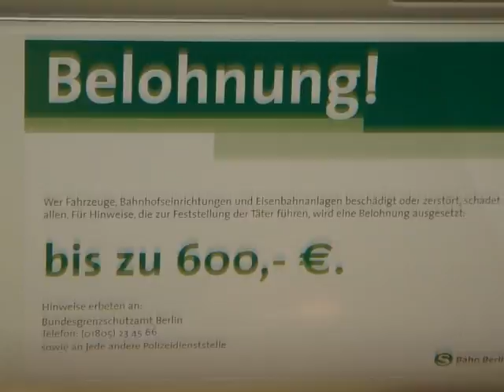CMD 2 DVD TRAILER (cmd crew)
originaler geht..s wirklich nicht mehr bestes videomaterial - miese live actions - freshe stylewände und skizzen - abgefahrene animationen und die musik kingmässig wie immer ! diese DVD ist ultimativ kreativ !! mit künstlern wie sie im buche stehen..im strafgesetzbuch..!! nichts für schwache nerven oder verwöhnte college pfeifen..!?! also keine panik homies..!!
CMD bringt euch mal wieder den echten hip hop flavor vom ganzen herzen..!! "

musik scratches & sounds by
DJ BAD LEROY

videoschnitt & animation by
BAD DIE KLINGE